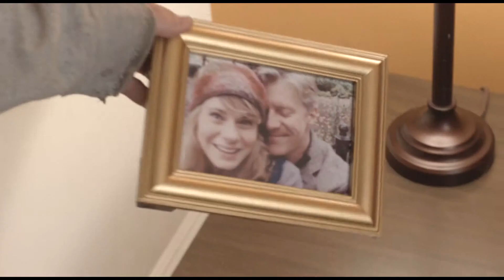Darwin 1 Min Trailer youtube